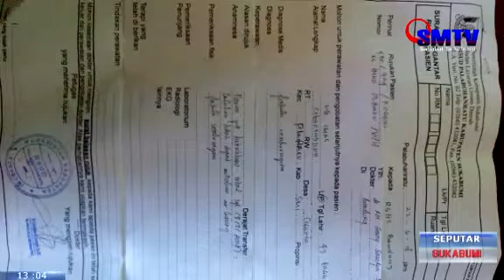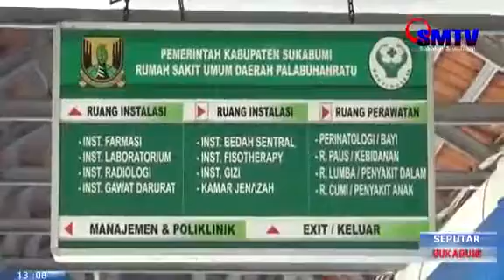SEPUTAR SUKABUMI - PASIEN RSUD PLBHN RATU. KELUHKAN BUANG AIR KECIL TERUS MENERUS PASCA OPRASI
Liputan crew smtv